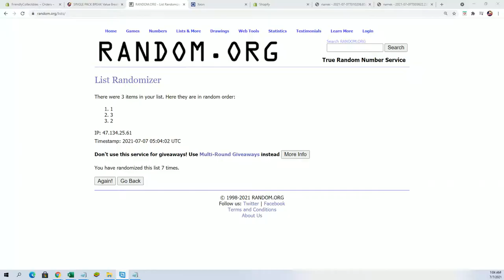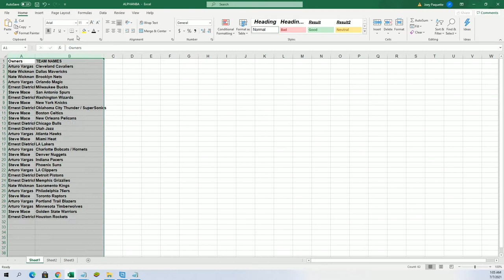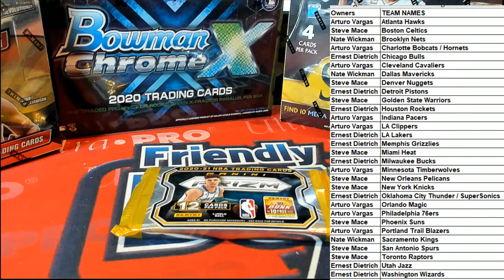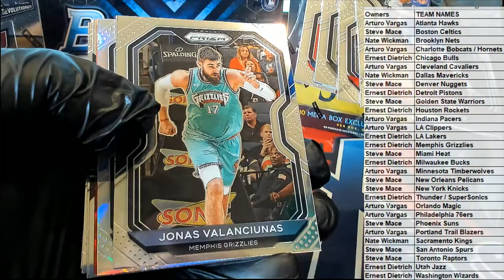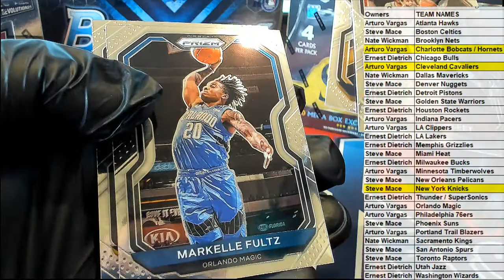2021 Panini Prizm Basketball Hobby ID 21PRIZBKB3T333